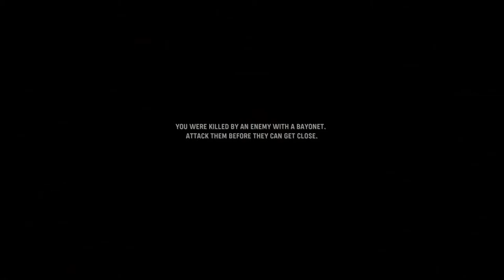CODVanguard EP02 Operation Tonga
Hi

My latest playthrough hope everyone enjoys the series.